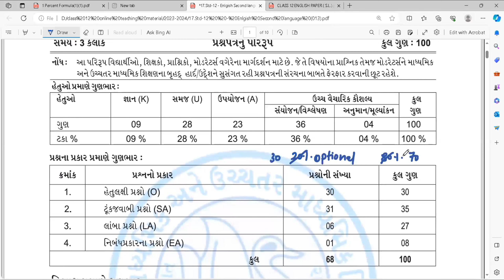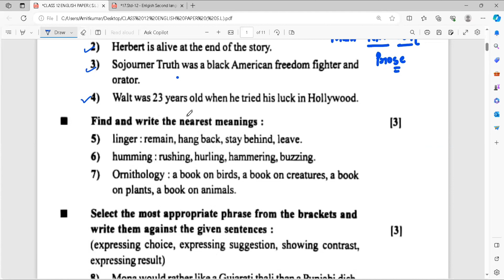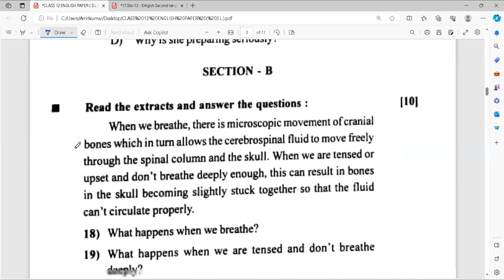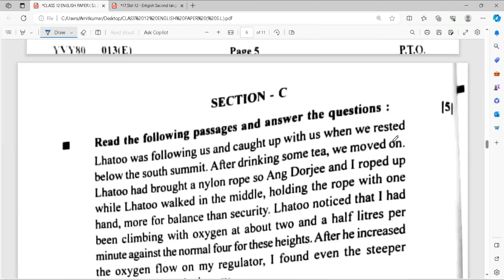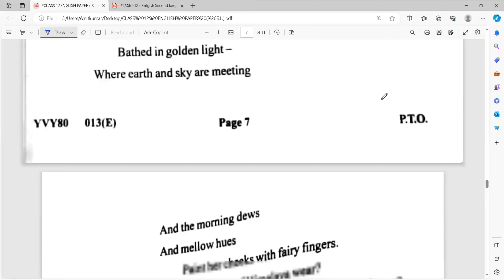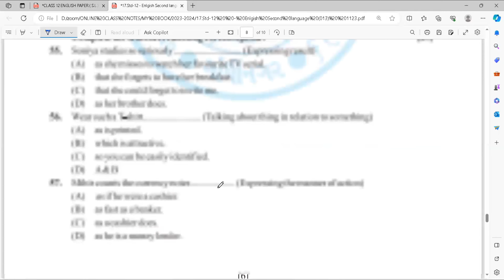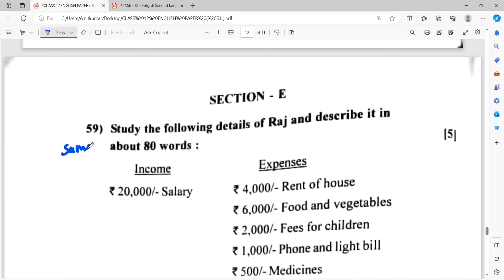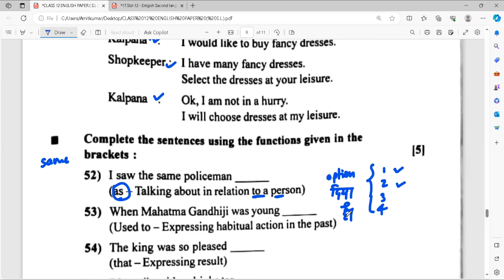CLASS 12 | ENGLISH ( S.L) |BLUEPRINT| PREPARATION STRATEGY FOR BOARD EXAM |ANALYSIS OF PAPER PATTERN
ENGLISH ( S L.) | BLUEPRINT | IMPORTANT QUESTIONS | PREPARATION STRATEGY FOR BOARD EXAM | HOW TO SCORE 95 + MARKS IN BOARD EXAM

AMITKUMAR TIWARI  have qualified B.com and M.com , he has cleared Net (Commerce ) with 99.16 percentile and he has also cleared Gset exam 2 Times with 63% and  67% respectively .
He has 6 Years of teaching  experience , currently he is teaching  12th face to face batch (Accounts )  and helping Ty students with mercantile law (business law) subject ...

AMITKUMAR TIWARI SIR की BOOK  ,  CLASS 12 HINDI MEDIUM
SAMPLE OF BOOK

HOW TO PREPARE ENGLISH  CLASS 12 GSEB
STRATEGY TO PREPARE ENGLISH IN LESS TIME CLASS 12
HOW TO SCORE GOOD MARKS IN ENGLISH GSEB
IMPORTANT QUESTIONS FOR ENGLISH SUBJECT GSEB CLASS 12
CLASS 12 ENGLISH IMP QUESTIONS
PREPARATIONS STRATEGY FOR ENGLISH
PREPARATIONS STRATEGY FOR SPCC
NEW PAPER PATTERN OF GSEB
NEW PAPER PATTERN GSEB
CLASSS 12 COMMERCE GSEB NEW PAPER PATTERN
NEW PAPER PATTERN OF STATISTICS GSEB CLASS 12